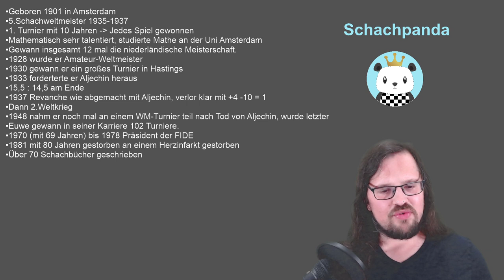Der Amateur-Weltmeister || Max Euwe, 5. Schachweltmeister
In dieser Video Serie stelle ich euch alle bisherigen Schach-Weltmeister bis zum heutigen Weltmeister Magnus Carlsen vor. Ich zeige euch die schönsten Partien aber gehe auch auf die historischen Details und den Charakter der Spieler ein
Dieses mal zeige ich euch das Leben und die Partien des 5.Weltmeisters Max Euwe.

BUCHEMPFEHLUNGEN:
Komplette Anfänger
📕 Helmut Pfleger, "Schach Zug um Zug"

Anfänger (0 - 1200)
📕 Karl Kolditz, "Lehr-, Übungs- und Testbuch der Schachkombinationen"
📕 Jeremy Silman, "Silmans Endspielkurs, Vom Anfänger zum Meister"
📕 Bobby Fischer lehrt Schach
📕 Jussupow: "Tigersprung auf 1500, Teil 1"
📕 Chernev "Logical Chess : Move By Move" (Englisch)

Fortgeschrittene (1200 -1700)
📕 Jörg Hickl, "Die Macht der Bauern"
📕 Jeremy Silman, Schach mit neuem Schwung"
📕 Jussupow: "Tigersprung auf 1800"
📕 Bobby Fischer, "My 60 Memorable Games" (Englisch)

Profis (1700+)
📕 Alex Yermolinski, "Der Weg zur Verbesserung im Schach"
📕 Mauricio Rios, "Chess Structures" (Englisch)
📕 David Bronstein, "Zurich International Chess Tournament, 1953" (Englisch)
📕 De la Villa, "100 Endgames You Must Know"

Eröffnungen:
📕 Eröffnungs-Repoirtoire aufbauen: "Discovering Chess Openings" (Englisch John Emms,
📕 Caro-Kann: "Move by Move" (Englisch, Cyrus Lakdawala,
📕 Damengambit: "Queens Gambit Declined" (Englisch, Matthew Sadler,

Mein Ziel ist es, DIR zu helfen, dein großes Potential voll auszuschöpfen und tolles Schach zu spielen! Deshalb findest du auf meinem Kanal viele hilfreiche Videos, dir dir dabei helfen, besser Schach zu spielen.
Möchtest du besser Schach spielen lernen?
Hast du Probleme Pläne zu finden?
Würdest du gerne wissen, wie du Endspiele besser spielst?
Dann bist du hier genau richtig! Ich bin David, spiele seit über 25 Jahren Schach, habe mittlerweile über 2300 DWZ und arbeite auch als Schachtrainer. Mit meinen Videos wirst du in der Lage sein, dein Schach auf ein neues Level zu bringen!